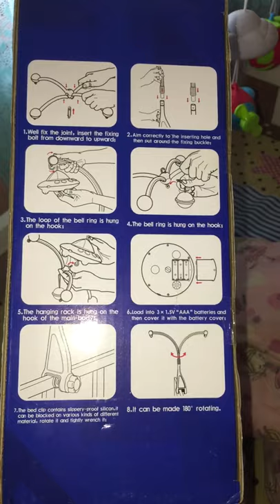Crib Toy with Music and Lights